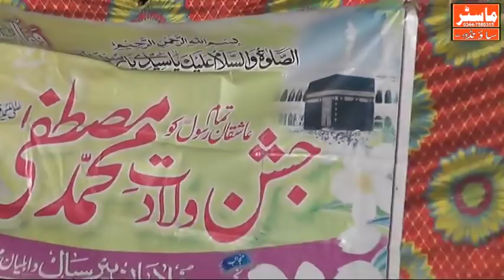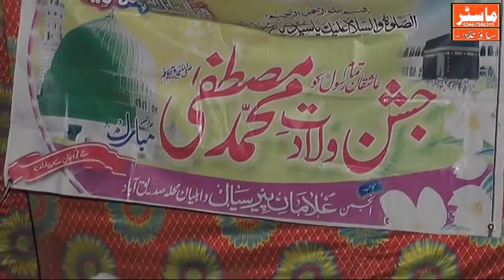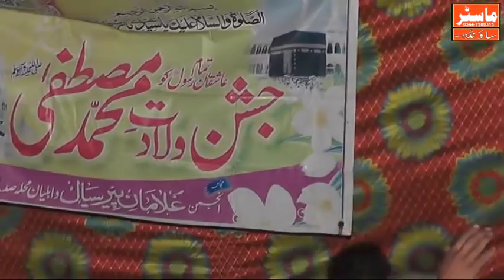Alama Mulana Qamar Zahoor Turabi Latest Beautiful Bayan 2018- part 2 کھاٰٰٰٰٰٰءی حیرھ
Camra Man
Ali Hassan Sialvi